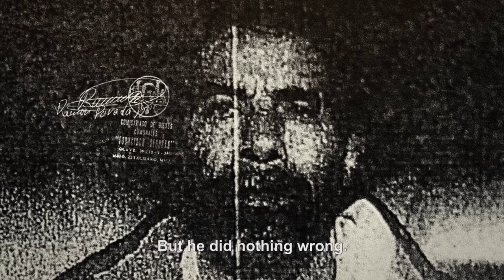The Guardians - with English Subtitles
The Guardians - Directed by Ben Crosbie and Tessa Moran

An indigenous Mexican community and millions of monarch butterflies are under threat of extinction in the ancient forest they call home.

The Guardians is a story of human and nature in parallel, told through the perspectives of an indigenous Mexican community and the threatened monarch butterflies they share a forest with. The everyday struggle of Donaciano Ojeda to carve out a viable future is told through the point of view of two main characters: Santos, a charismatic avocado and trout farmer; and Aristeo, a philosophical tree caretaker. Both face enormous obstacles that test their commitment to the forest and to building a sustainable future.

During the course of the film, the threats of community divisions, illegal logging, and agricultural thieves seriously thwart their success. Just as the people struggle to survive in their indigenous forest habitat, so do the monarch butterflies. Twenty years ago, monarchs numbered almost a billion. But the population has steadily declined, hitting a record low 33 million in 2013. Despite a slight uptick in 2014, dangerously low population levels spark concern on both sides of the border, as the monarchs rely on the habitat of three nations as they migrate from Canada to Mexico and back each year. Weaving together the lives of monarch and people, The Guardians asks if humans and nature can coexist without one suffering at the expense of the other.